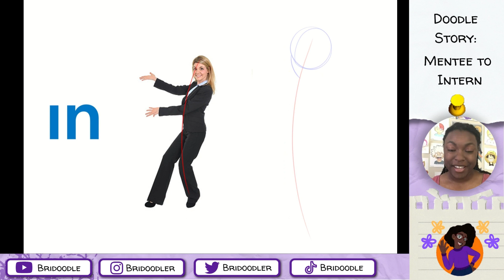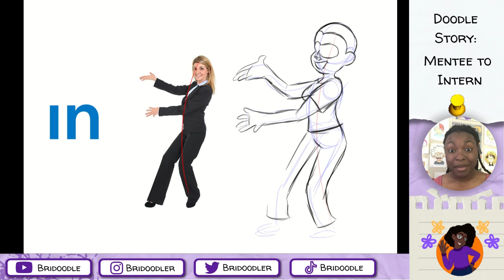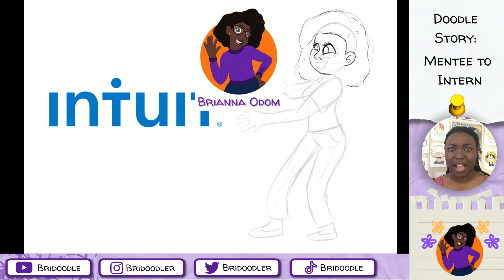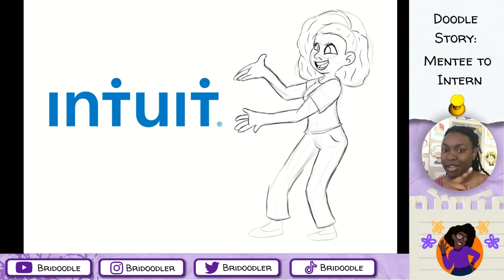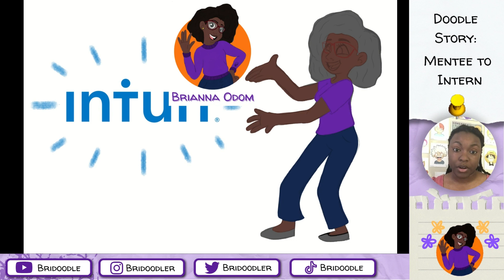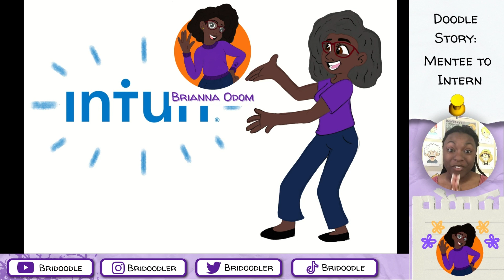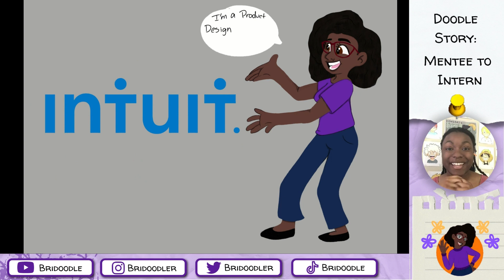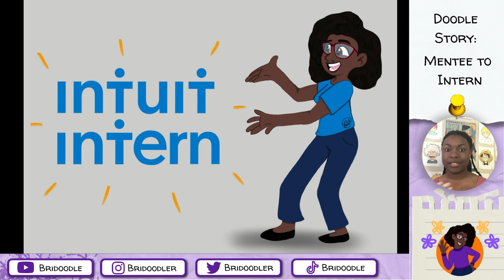Doodle Stories: Mentee to Intern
I WENT FROM BEING A MENTEE TO BEING A INTERN THIS SUMMER!!! Question is how I got to this position? 🤔

Software:
Huion Kamvas GT-191 Drawing Monitor

Intro & Outro Music: Head Candy - William Rosati